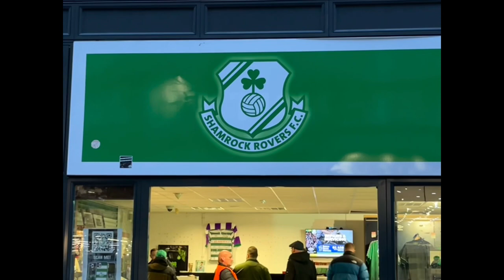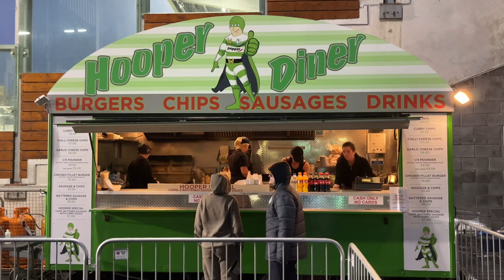FIRE/GOALS/ATMOSPHERE 🔥| Shamrock Rovers v Molde Vlog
Matchday Vlog from Tallaght Stadium as Shamrock Rovers go down 2-0 to Molde of Norway.

The vlog contains thoughts, goals, atmosphere and more!